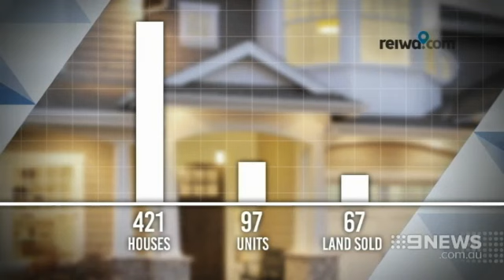Perth Property Watch - 10 September 2016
Sales activity in Perth lifted 9% last week.

See which Perth suburbs had the highest number of sales and take a look at some of the properties that were sold.

Looking to buy a home?